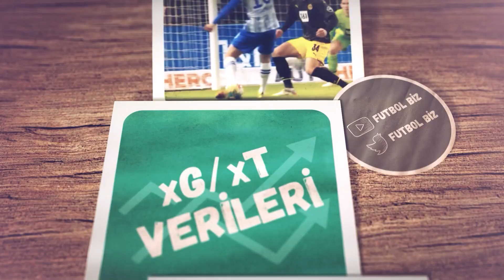ATEŞİ YAKTIK!! 4761 ORAN!! SKOR SISTEM KUPONUI!!! | 10 Mart Perşembe 2022 İddaa Tahminleri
PFSA Lisanslı Futbol Analisti Alper Şahin , 4 maçı sizler için değerlendirecek | ATEŞİ YAKTIK!! 4761 ORAN!! SKOR SISTEM KUPONUI!!!  | 10 Mart Perşembe 2022 İddaa Tahminleri |

iddaa tahminleri
iddaa kazanma yolları
iddaa analiz
banko iddaa tahminleri
atistics tv
iddaa kazanma yolları 2022
iddaa taktikleri
günün banko iddaa tahminleri
iddaa analiz programları
iddaa bülteni
günlük iddaa tahminleri
iddaa kazananlar kulübü
10 Mart Perşembe 2022 Futbol Analiz ve İddaa Tahminleri
günün banko iddaa tahminleri atistics
iddaa banko kuponlar